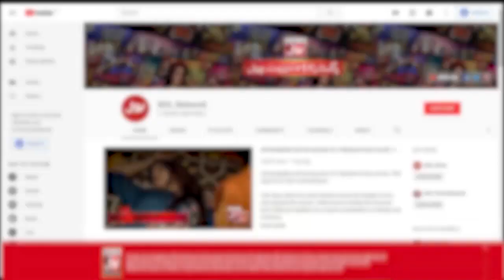Larky Ke Lia Hua Jeetna Mushkil | Game Show Aisay Chalay Ga Eid 2023 Special |Danish Taimoor | Day 1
Larky Ke Lia Hua Jeetna Mushkil | Game Show Aisay Chalay Ga Eid 2023 Special | Danish Taimoor Show | Day 1 | Eid 2023